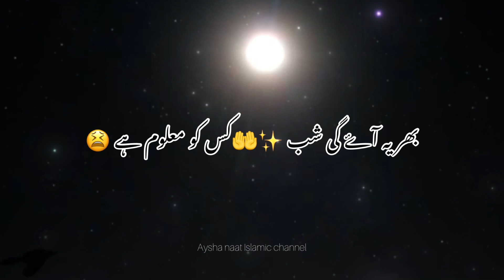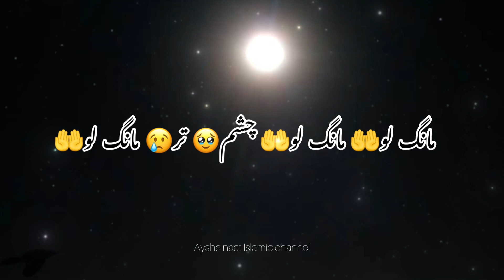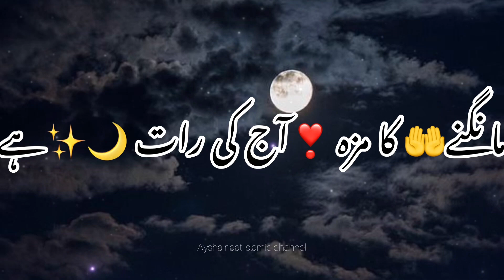LAYLATUL QADR 🤲✨lailatul qadr hai aakhri taq mai |full screen Ramadan status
shab e qadar ki fazilat
shabe qadar
shabe qadr ki fazilat
shab e qadar ki raat
shab e qadaq ki fazilat
lailatul qadar ki fazilat
shab e barat,shab e qadr ki raat ki fazilat
lailatul qadr [shab e qadr] ki fazilat o ahmiyat
shab e qadar ki dua